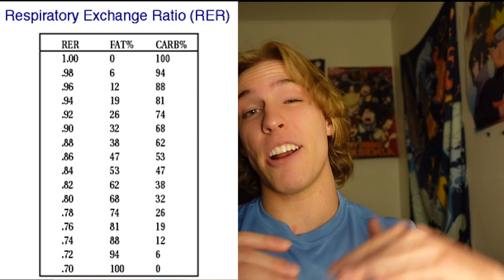15 Fitness Facts You Wish You Knew Earlier | Fitness Domain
Here are 15 fitness facts that you wish you knew earlier! As you start or continue you fitness journey, you will see there are a lot more subjects that go into health than just working out at the gym. In this video I talk about exercise tips, diet hacks and secrets, and tricks to building muscles like abs, as well as losing fat.